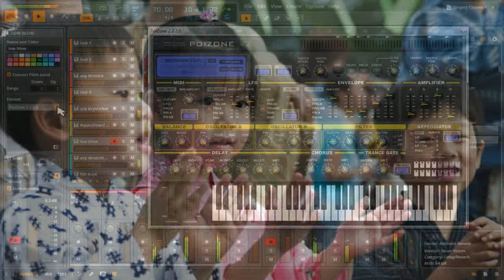Singing Japanese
Aquestone 2 (Japanese Vocals) in Bitwig Studio :)